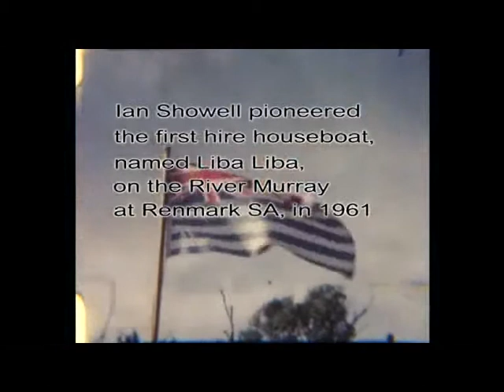Liba Liba & Fee 93rd Birthday 2007 clip 3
Fee Showell on Liba Liba Houseboat & campfire and Ian Showell audio 1970 and PS Marion footage from 1963 ..